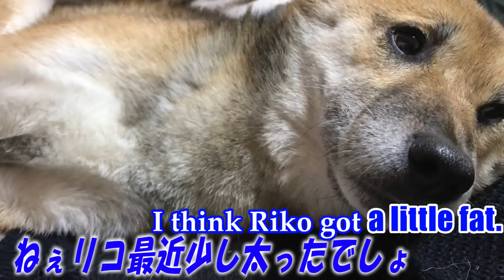柴犬リキとリコ たぷたぷホッペでゴロゴロ【かわいい】 Shiba inu Riki and Riko/such cute squeezable cheeks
リコのぽっぺはポヨポヨのもちもち。そんなリコのまったりの日常でリキがリコに何か言っているような感じがしたので、お話にしてみました。
でも、ぷにぷにほっぺでも、いっぱいご飯食べてゴロゴロしてても、幸せだったらいいよね( ´艸｀)

BGM
甘茶の音楽工房

柴犬リキ（胡麻柴・こげ茶色）男の子
柴犬リコ（赤柴・茶色）女の子
Shiba inu Riki (dark brown) male
Shiba inu Riko (brown) female